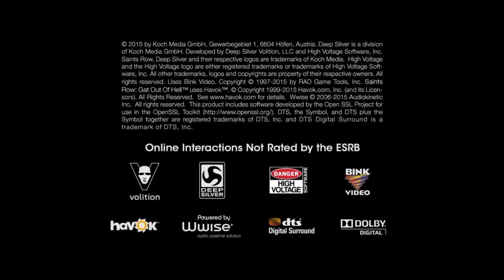Saint's Row : Gat Out of Hell|just passing time until Gorod Krovi drops